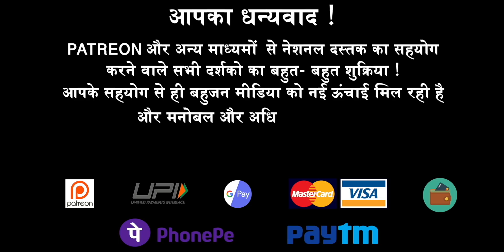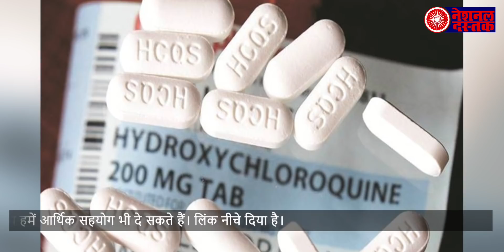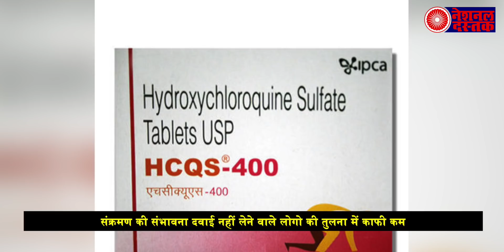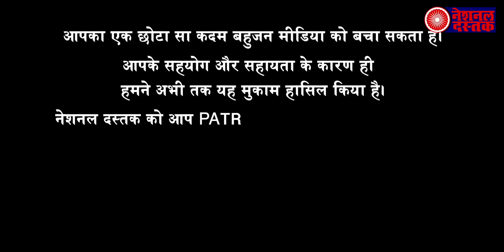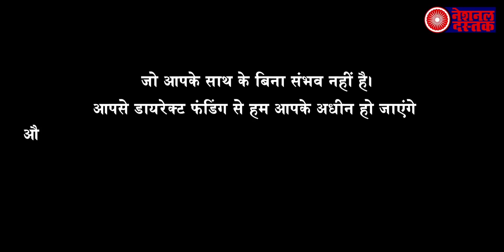कोरोना के खिलाफ दूसरे देशो ने हाइड्रोक्सीक्लोरोक्वीन को ठुकराया? उसे ही क्यों आजमा रहा भारत